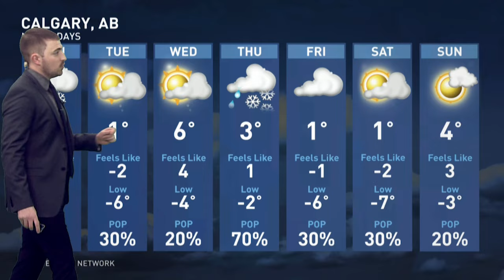Impressive Snow and Rain Amounts for Canada's Week Ahead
Matt Hamel has a coast-to-coast forecast for Canada as we head into the first full week of spring. Some will see spring-like rain, while others are facing a winter storm.